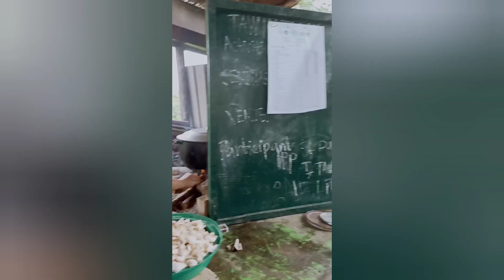Hardin ng Pagbabago Brgy. Tawin-tawin Siargao island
garden tour with the youth from tawin-tawin Siargao island !